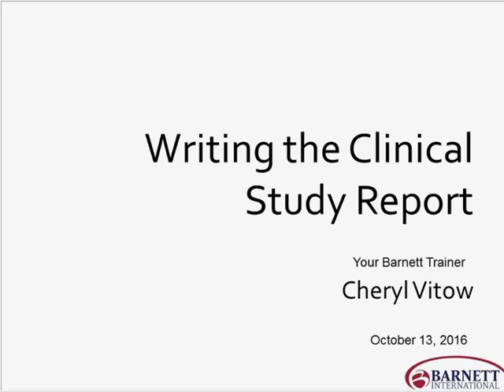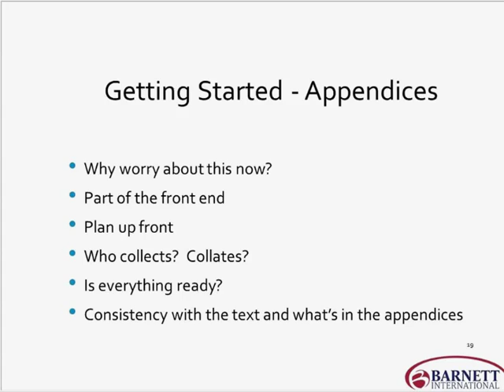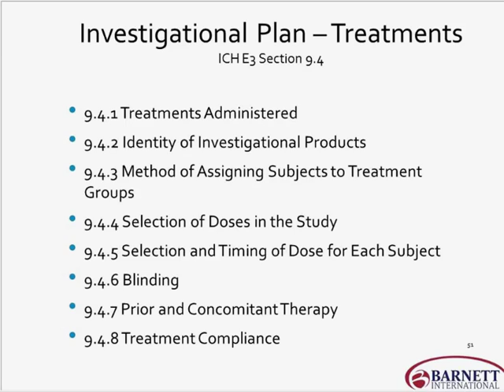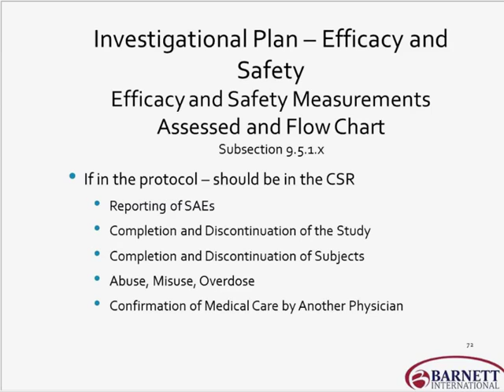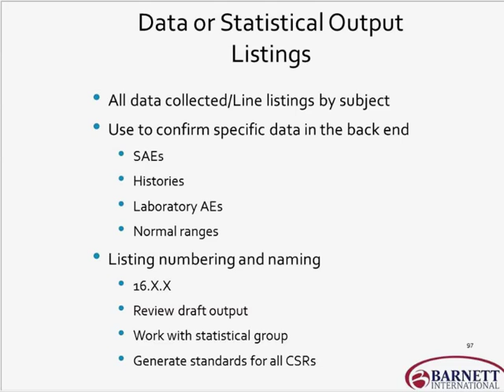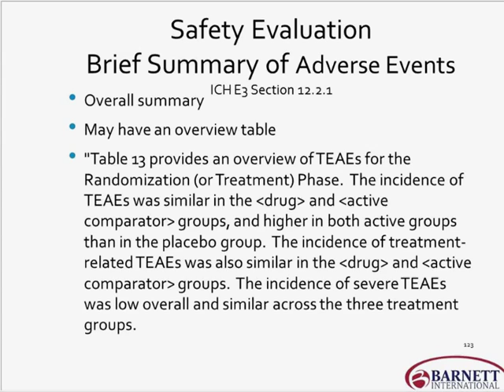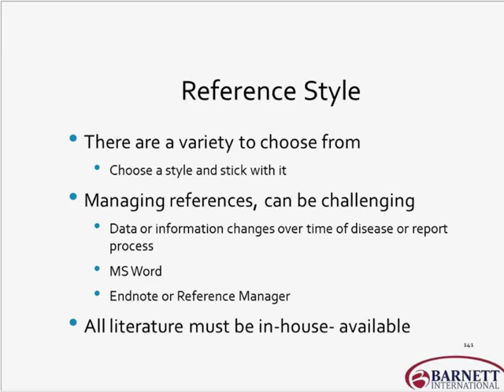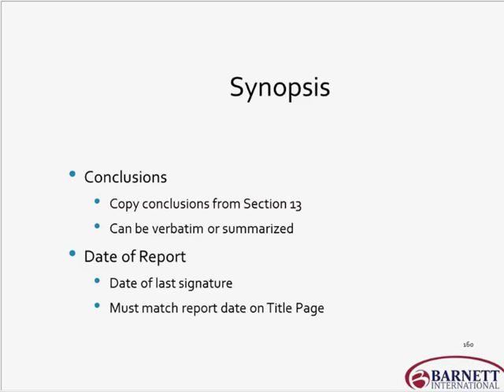Writing the Clinical Study Report Trailer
The Clinical Study Report (CSR) is a critical document in the drug development and regulatory submission process. This web seminar presents the basic tools required to generate CSRs for the pharmaceutical industry. Participants will learn the elements of the CSR and the appendices, methods for turning the protocol and statistical outputs into one cohesive document, the basics of writing and preparing a document for submission, and the guidances to follow for reference.